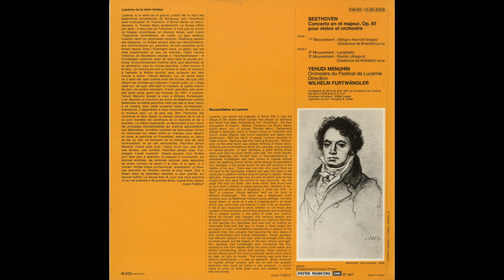Silent Tone Record/贝多芬:小提琴協奏曲/耶胡迪梅纽因(小提琴),威廉·富特文格勒(指揮)琉森节日管弦乐团 2C 051-01570 古典音乐 黑胶唱片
ベートーヴェン(Beethoven,贝多芬):ヴァイオリン協奏曲(Violin concerto,小提琴協奏曲)Op.61/ユーディ･メニューイン(Yehudi Menuhin,耶胡迪梅纽因)(vn),ヴィルヘルム･フルトヴェングラー(Wilhelm Furtwängler,威廉·富特文格勒)指揮ルツェルン祝祭管弦楽団(Lucerne Festival Orchestra,琉森节日管弦乐团)/仏VSM:2C 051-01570 FR MONO/管理番号:9860/